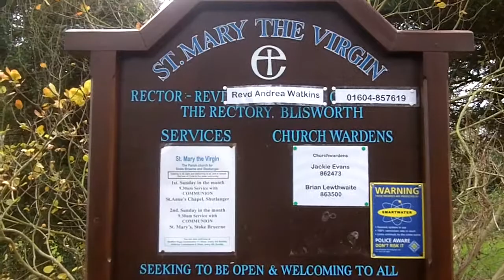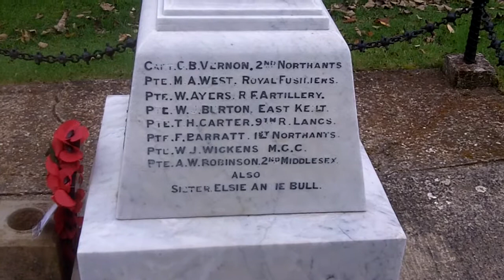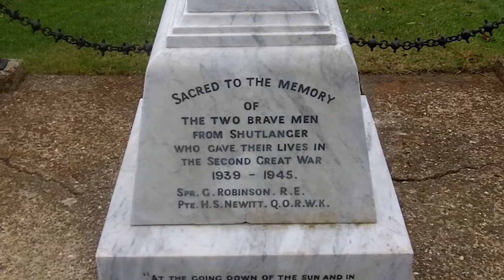Church of St Mary the Virgin, Stoke Bruerne.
Video of the splendid Church, you can read about it at

It's 14/15 century.